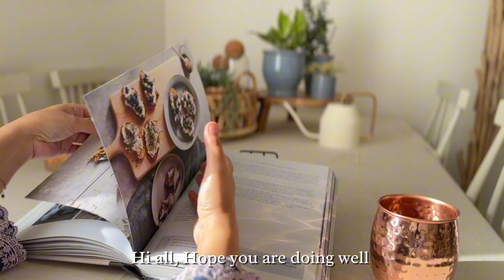Slow summer days at home 🌻 finding happiness in little things ~peach salad 🍑kebabs 🧆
Simple summer moments 🌱
Finding happiness in little things 🌱
Making peach salad with yogurt 🌱
Enjoy my summer at home 🌱
Making mutton kebabs 🌱